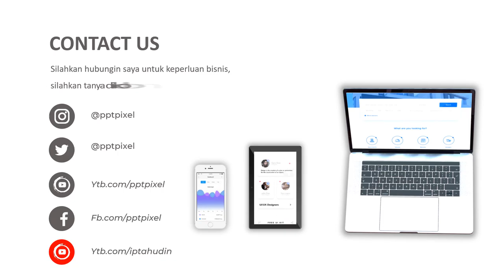Jasa Video Animasi Konstruksi Bangunan Sipil oleh PT Kontruksi Terbaik di Indonesia